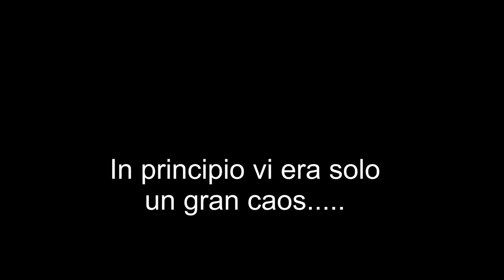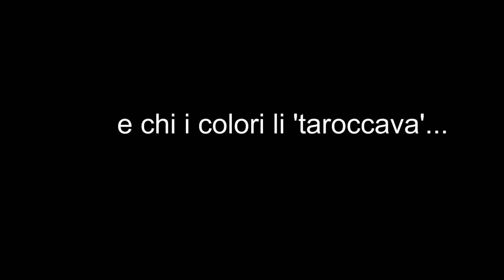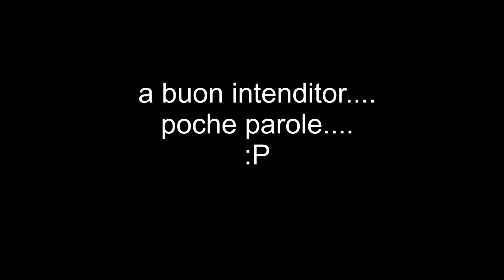Una breve storia sui Lepidotteri......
Ovviamente bisogna leggere tra le righe, ma voi sarete capaci senza ombra di dubbio!